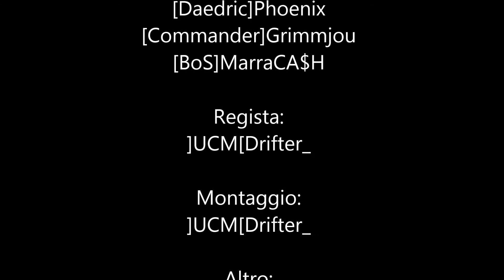[IUS]L'Inseguimento-Film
720p 1080p.